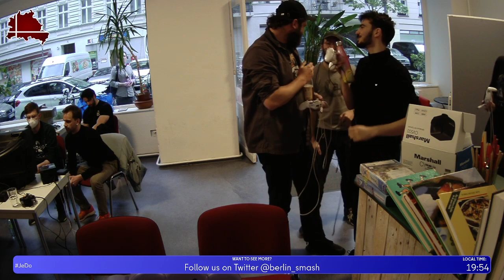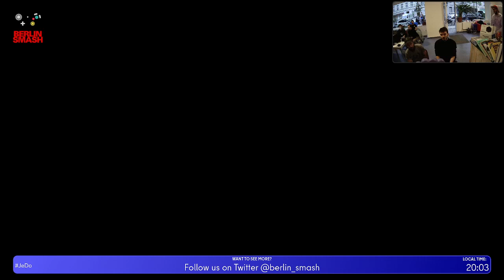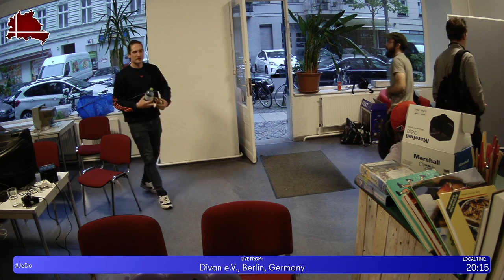Jeden Donnerstag Reloaded #155 VoD